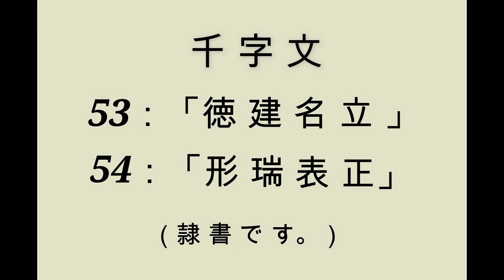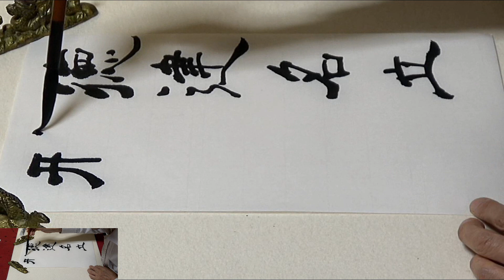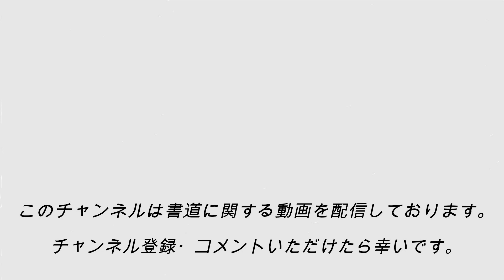kohoちゃん書道の実践 千字文（隷書）５３・５４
千字文53.54「徳建名立・形瑞表正」を隷書で書きました。

参考資料
：千字文（岩波文庫）
参考字典
：千字文五体名筆（野ばら社）
：隷書千字文字典（木耳社）
：新書道字典（二玄社）
：清人篆隷彙（雄山閣出版）
：その他

00:00 はじめに
00:05 徳建名立
01:19 形瑞表正
02:50 署名と捺印（落成鑑識）
04:20 この度の作品の写真
04:36 お礼の言葉